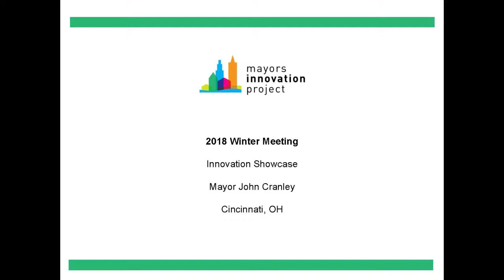Innovation Showcase: Winter 2018 Policy Meeting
John Cranley, Mayor, City of Cincinnati, OH